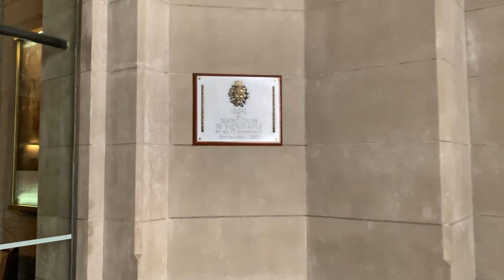화려함의 결정체 ‘테아트로 콜론 : 부에노스 아이레스의 화려했던 시절을 보여주는 오페라극장’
부에노스 아이레스의 상징인 테아트로 콜론 극장은 세계 3대 오페라 극장 중 하나로 손꼽히는 유명한 공연장입니다. 1857년에 설립되어 1908년에 완공되었으며, 프랑스 출신의 건축가 쥘 듀클로가 설계하였습니다.
콜론 극장은 화려한 외관과 웅장한 내부로 유명합니다. 외관은 신고전주의 양식으로 지어졌으며, 돔과 기둥이 어우러져 장엄한 모습을 자랑합니다. 내부는 화려한 장식과 예술 작품들로 가득합니다. 특히, 천장에는 250만 개의 유리 조각으로 만든 스테인드글라스가 장식되어 있어 더욱 아름다움을 자랑합니다.
아르헨티나의 오페라극장 같이 구경 가시죠!